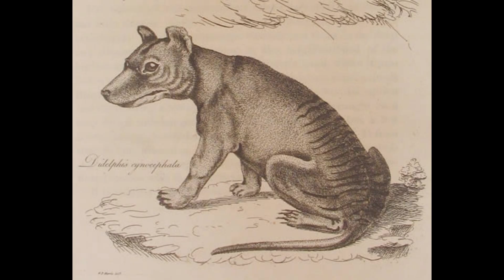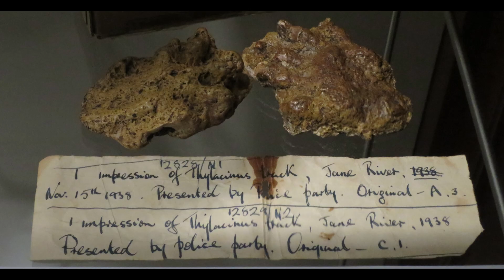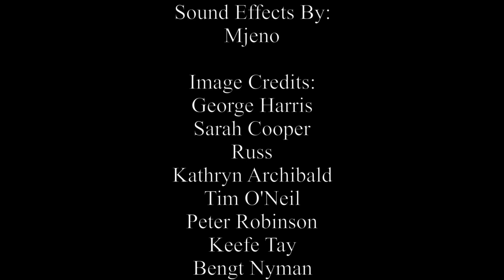The Two Most Important Pieces of Thylacine evidence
These two pieces of Thylacine evidence, dated to 1938 and 1960, are imperative to potentially pushing the 1936 extinction date of the Thylacine back and two pieces that I personally view as more convincing pieces of evidence than other alleged Thylacine proof!